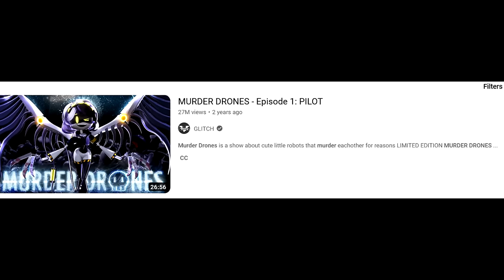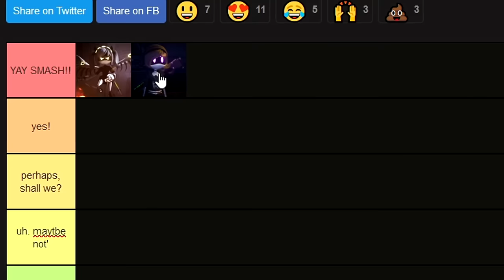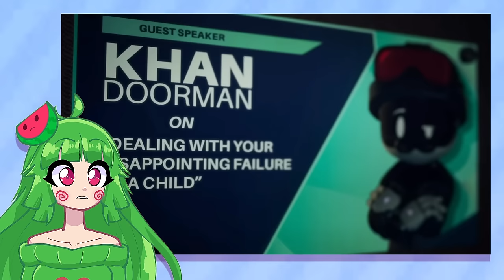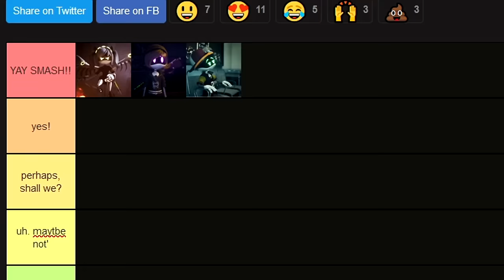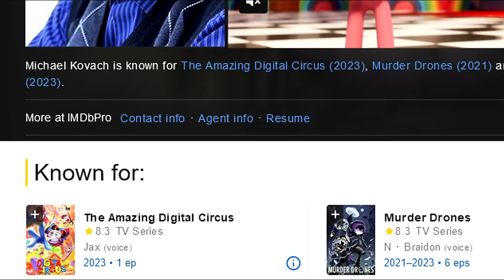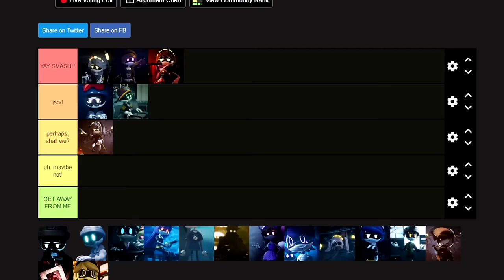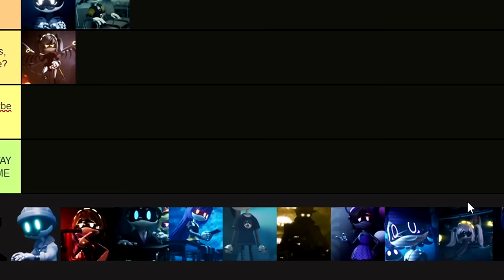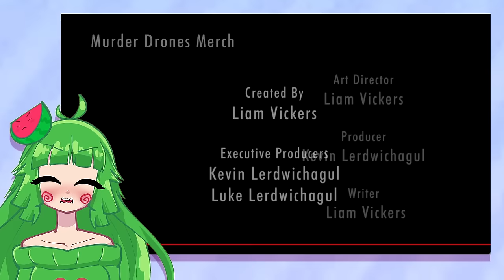I FINALLY react to MURDER DRONES Pilot! + Smash or Pass IDC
WHAT IS THIS MADNESS?

OKAY... so after watching Digital Circus in my previous video, I was craving for more. Lots of you guys recommended that I gave MURDER DRONES a shot - another show made by Glitch. And sooo...  LETS DO IT ALL OVER AGAIN!

Created by GLITCH team! Support these guys as they did an amazing job!

ABOUT VANNA